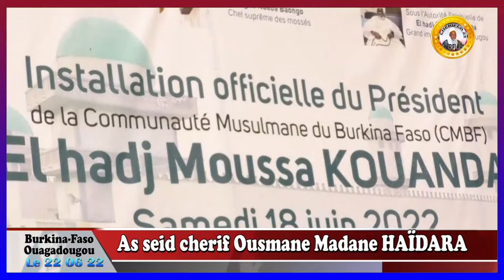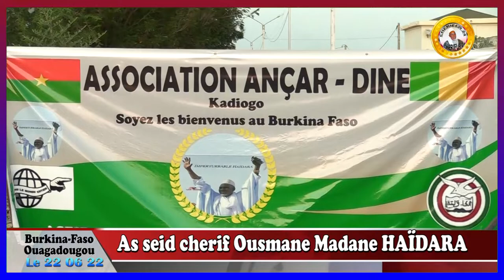As seid cherif ousmane madane HAÏDARA